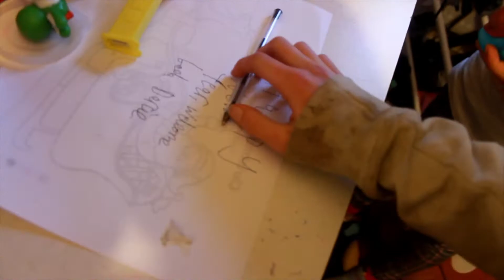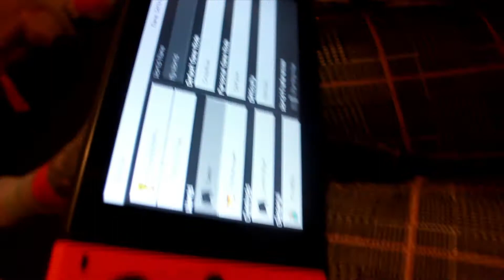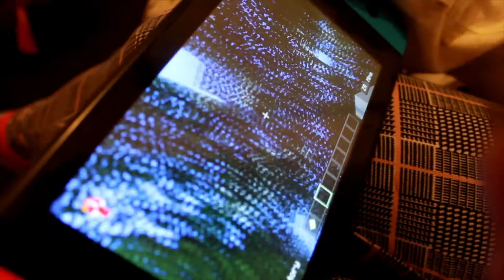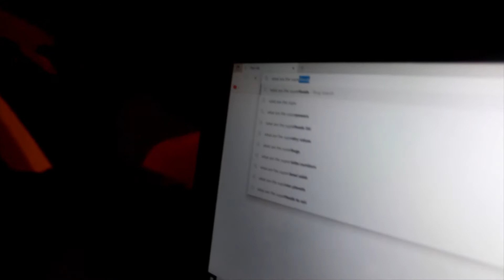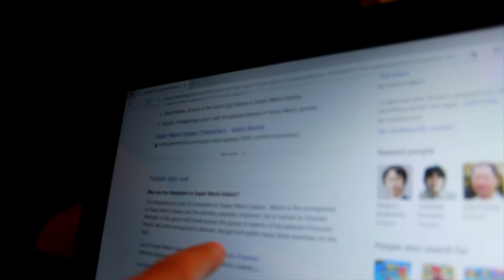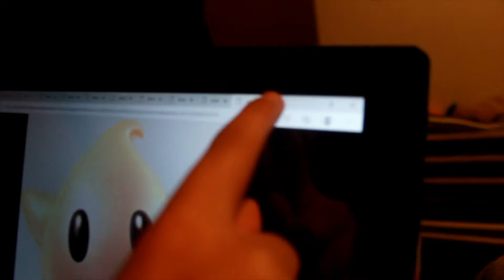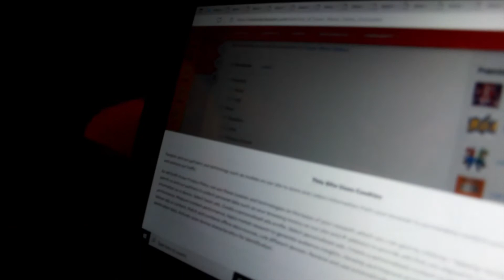Having fun with our cousin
Our cousin came to our house today and we had so much fun. Happy New Year.